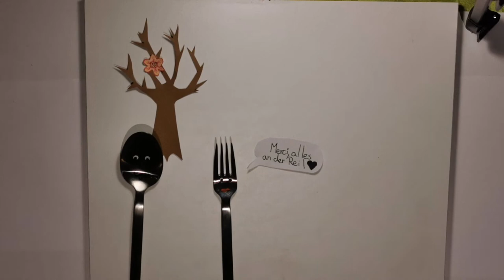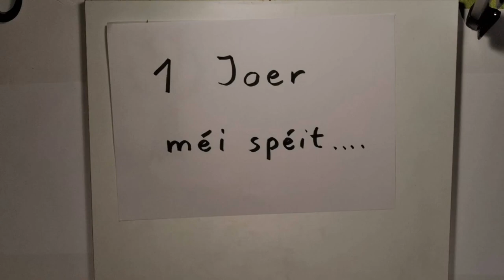AC5 Cycle 4 Lorena Baum Love Story